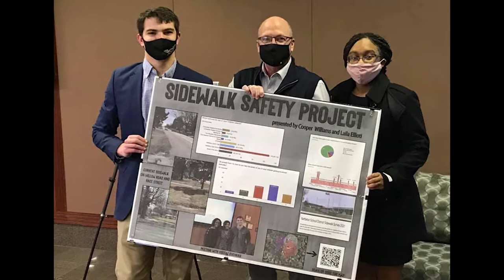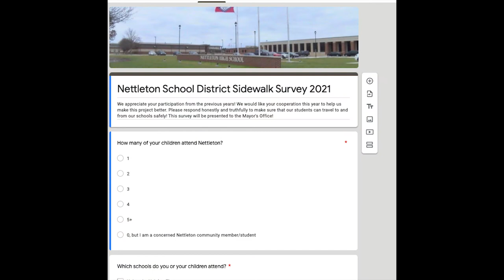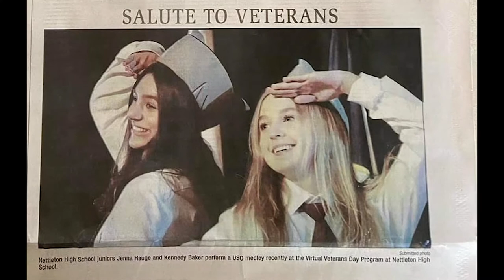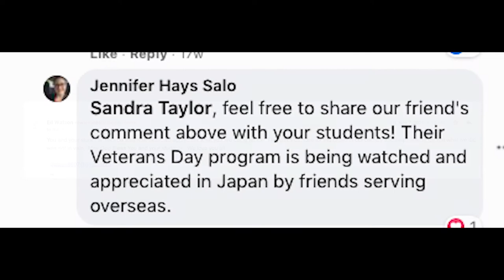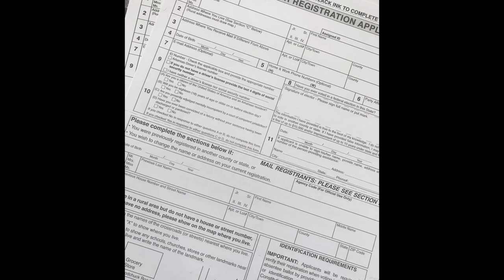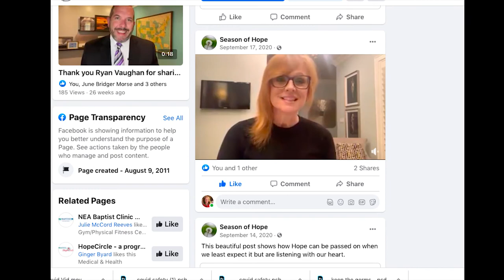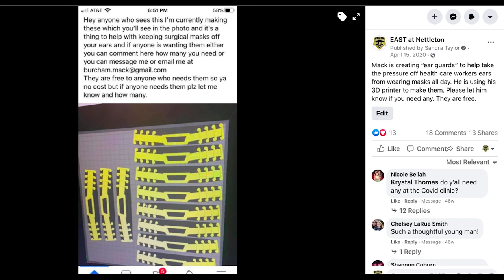Nettleton High School EAST Program Pitch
This is Nettleton High Schools 5 Project Pitch for the 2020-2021 School Year!